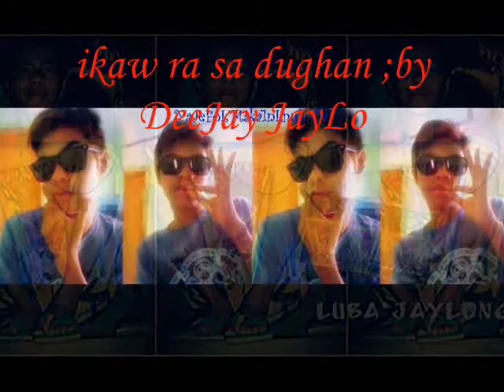ikaw ra sa dughan ;by LUBA'JayLong ♥